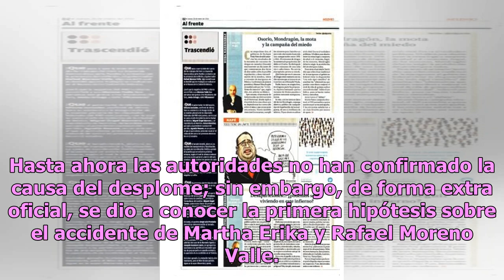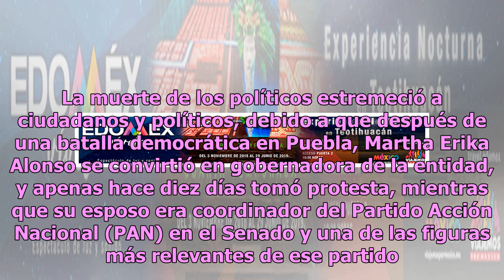Exponen primera hipótesis sobre accidente de Martha Erika y Rafael Moreno Valle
La tarde de este lunes los ciudadanos de Puebla se conmocionaron al saber que la gobernadora Martha Erika y su esposo el senador Rafael Moreno Valle murieron en un trágico accidente aéreo. El accidente ocurrió en Huejotzingo, Puebla, luego de haber salido del Triángulo de las Ánimas; la avioneta fue...